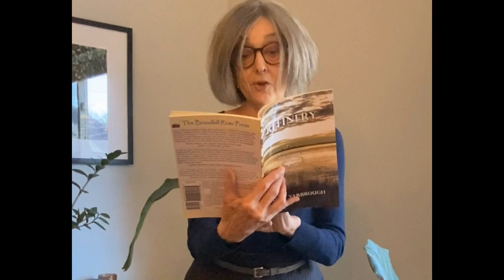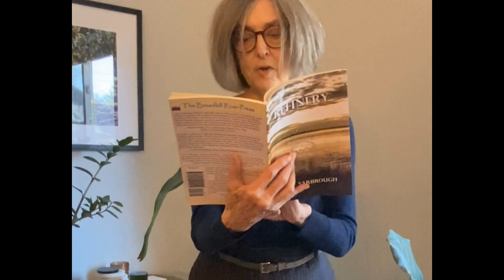Anne Yarbrough 2023 Poetry Month - Delaware Division of the Arts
National Poetry Month was inaugurated by the Academy of American Poets in 1996. Over the years, it has become the largest literary celebration in the world with schools, publishers, libraries, booksellers, and poets celebrating poetry’s vital place in our culture.